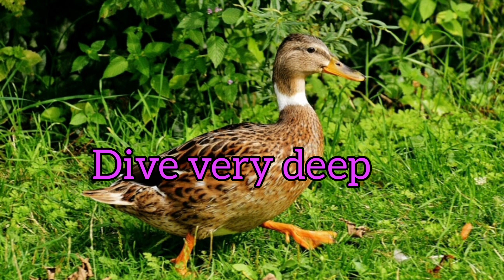Beaks of different birds and interesting facts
This video is about the beaks of different birds and what it eats using it beak and few interesting facts about it...Happy learning. 😊